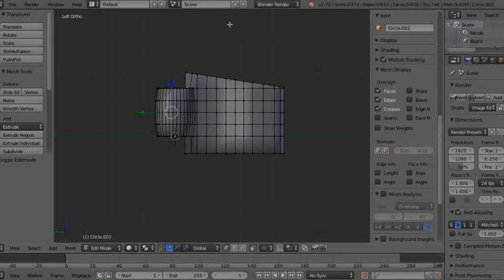How to fix things with a 3D printer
Fixing things with my 3D printer. This is how a 3D printer can pay for itself in the long run.